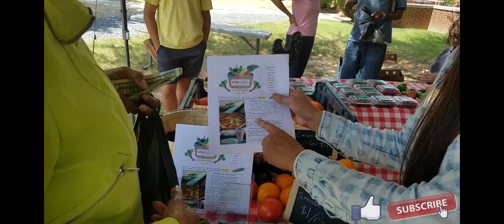Dr. Rafie interviews customers at Virginia State University Farmers Market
Open Spring to Fall for campus staff and students only. Not open to the public.